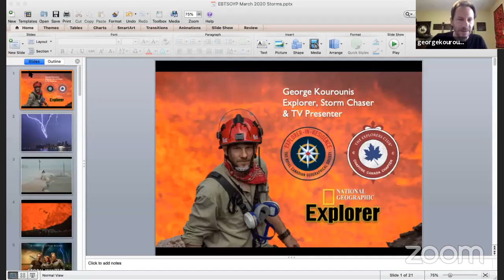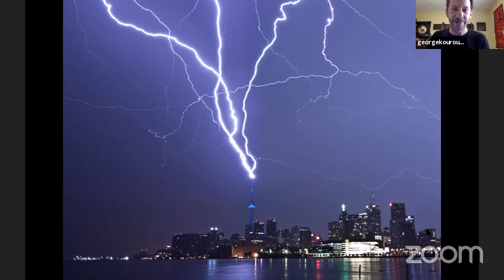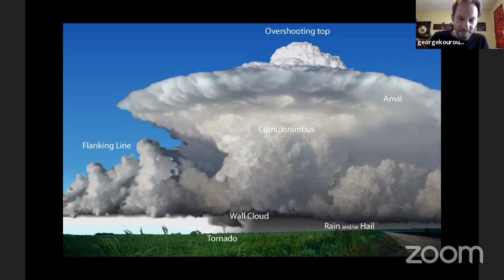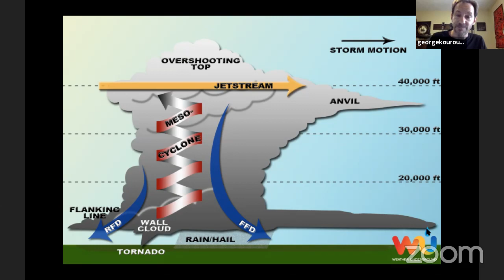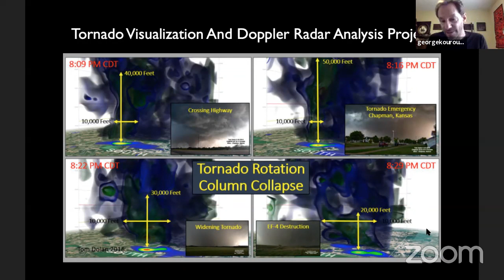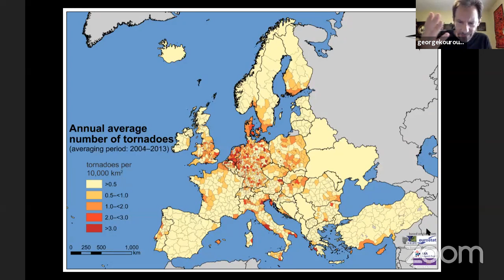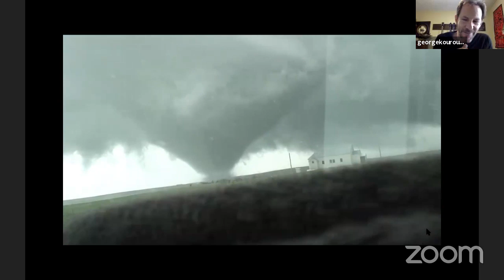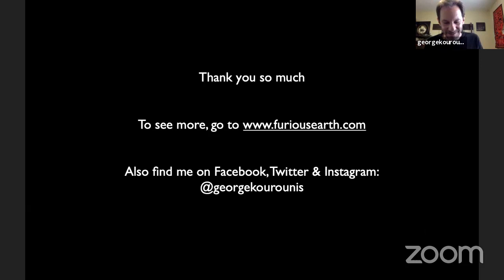George Kourounis | Storm Chaser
George is a renowned global adventurer, storm chaser, explorer and television presenter. His efforts to document nature's worst weather conditions have taken him all over the globe, into places most normal people are fleeing from. Here's a few examples: - The jungles of Rwanda to witness rare mountain gorillas. - Into a cage surrounded by Great White sharks off the coast of Mexico. - The remote island nation of Vanuatu in the South Pacific where he got married on the crater's edge of the exploding Yasur volcano!! - Dog sledding above the Arctic Circle and kayaking with whales in Antarctica. - Space flight training, including a zero gravity flight and being subjected to extreme forces inside 2 centrifuges. - Reactor #4 at Chernobyl, the site of the worst nuclear disaster in history. - Into the Naica Crystal Cave in Mexico, home to the largest crystals in the world where the environment is so hostile that the heat and humidity can be deadly